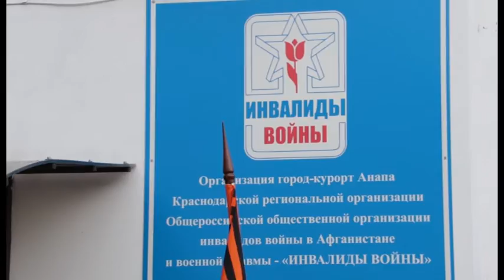На курорте открыли памятную доску Павлу Саркисьяну